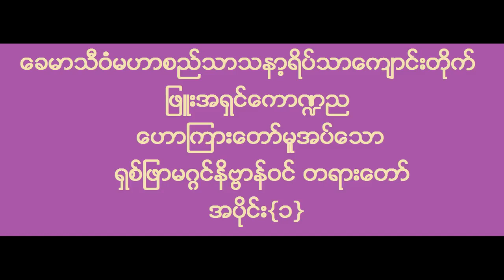ဖြူးအရှင်ကောဏ္ဍည ဟောကြားတော်မူအပ်သော ရှစ်ဖြာမဂ္ဂင်နိဗ္ဗာန်ဝင် တရားတော်အပိုင်း{၁}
Phyu Ashin KumTinNya
ခေမာသီဝံမဟာစည်သာသနာ့ရိပ်သာ
ဖြူးအရှင်ကောဏ္ဍည ဟောကြားတော်မူအပ်သော ရှစ်ဖြာမဂ္ဂင်နိဗ္ဗာန်ုဝင် တရားတော်
အပိုင်း{၁}
ဖြူးမြို့နယ် ညောင်ပင်သာ+ရွာတန်းရှည်ကျေးရွာ